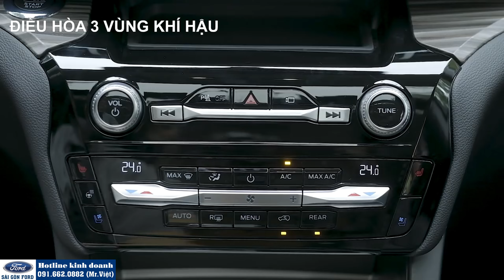Mua Ford Explorer vào cuối năm 2024 | Mất gì và được gì khi mua xe trước khi có mẫu mới?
Ford Explorer giá niêm yết ban đầu 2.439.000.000đ giảm 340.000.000đ còn 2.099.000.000đ

Explorer là chiếc SUV bán chạy nhất tại thị trường Mỹ. Một thị trường ô tô lớn nhất thế giới, luôn đòi hỏi mức độ hoàn thiện và độ an toàn của những chiếc xe ô tô  ở mức rất cao. Tuy nhiên Explorer luôn chứng minh được cho người Mỹ nói riêng và toàn thế giới nói chung giá trị mà mình mang lại. Trên phiên bản ALL NEW Explorer được thay đổi hoàn toàn NGOẠI HÌNH, KHUNG GẦM, ĐỘNG CƠ, HỘP SỐ, CÔNG NGHỆ AN TOÀN, TIỆN NGHI... Tất cả những điều này đều hướng tới cho khách hàng những sự trải nghiệm tuyệt vời nhất.

🏠 Sài Gòn Ford : 104 Phổ Quang, phường 2, quận Tân Bình, TP.HCM